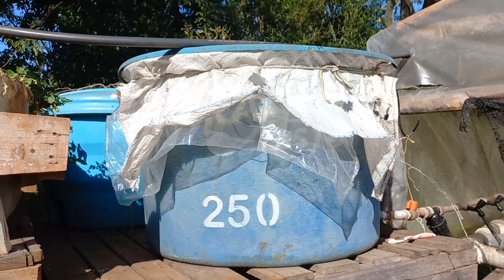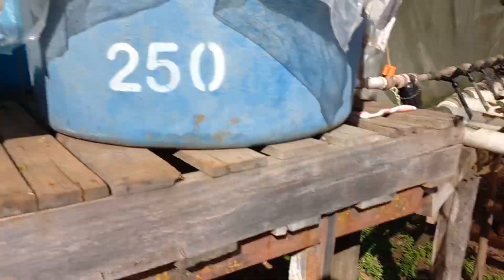SÍTIO EXEMPLAR/ TEM QUASE DE TUDO.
FOMOS CONHECER O LINDO SÍTIO DO SENHOR MARCELO EM CORONEL VIVIDA PR, ALÉM DE VARIAS ESPÉCIES DE AVES E PÁSSAROS, ELE TAMBÉM CRIA TILAPIAS EM CAIXAS DE ÁGUA, FEZ UMA ENJENHOCA PRA GIRAR E FAZER  A OXIGENAÇÃO DA ÁGUA, CULTIVA PLANTAS E ORTALIÇAS, E PRA ORNAMENTAR ELE FEZ JARDINS E UM LAGO COM RODA D'ÁGUA.